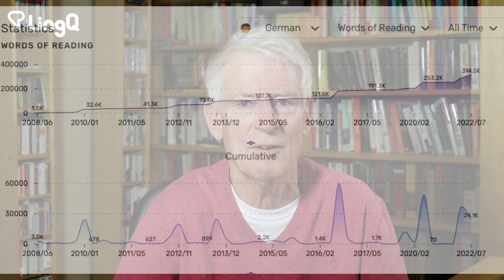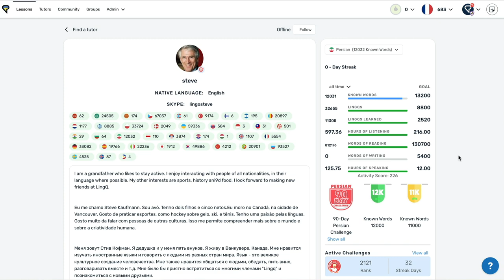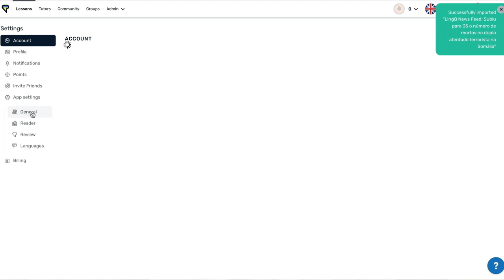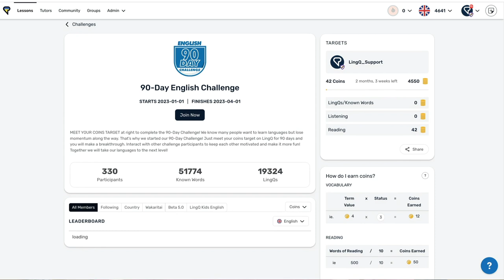Language Challenges & Maintaining Your Streak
Challenge yourself in 2023 and start a LingQ Language Challenge. We have a 30-day and 90-day challenges as well as the Streak with Steve challenge. Stay on track, motivated and learn from content you’re interested in and you will make a breakthrough in your target language.

0:00 What are the advantages of doing a LingQ language challenge?
1:46 How I am motivated by my language learning statistics on LingQ.
3:37 Setting your language learning targets, how easy or difficult should they be?
5:38 Be part of a community of language learners in a LingQ language challenge.